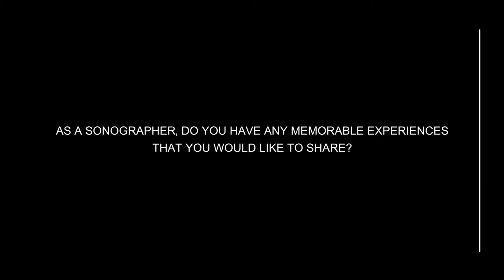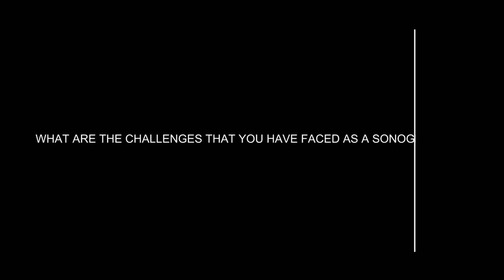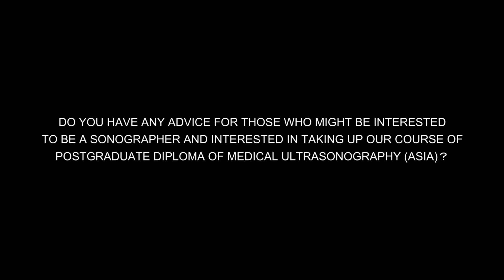Interview with Ms. Josie McFarlance (Sonographer)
We had an interview with Ms. Josie Mac Farlance, a sonographer from New Zealand, when she visited Vision College in July. She is one of the examiners for the PgDMU(Asia) programme. She was kind enough to share with us about her life as a sonographer and has provided some tips to be a successful sonographer. Those who are interested to become a sonographer, especially for our DMI student, please don't miss the video clip. Check out the video to understand more about what a sonographer does.